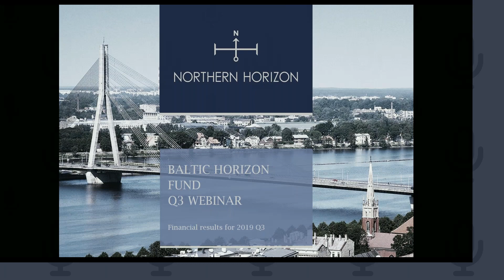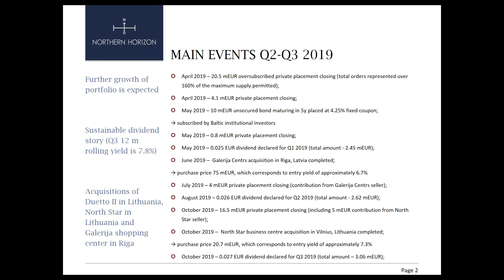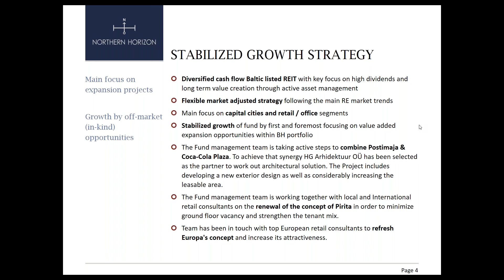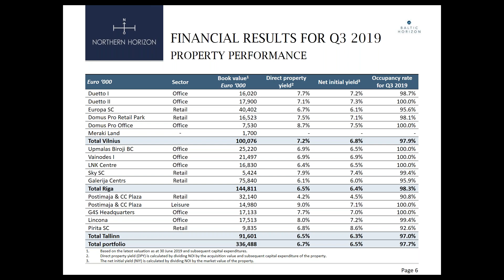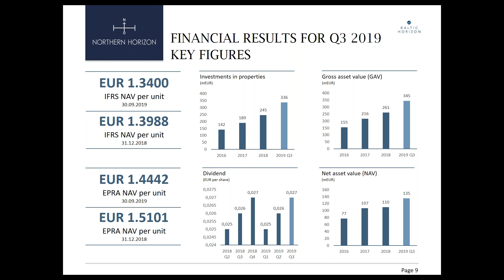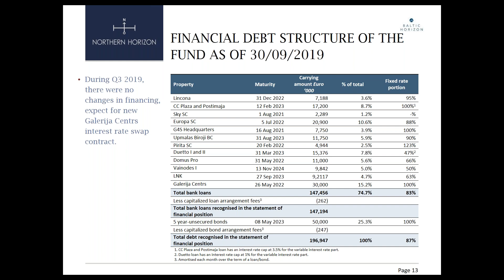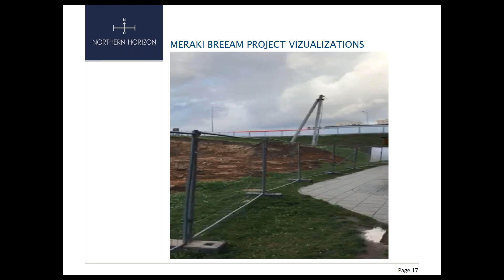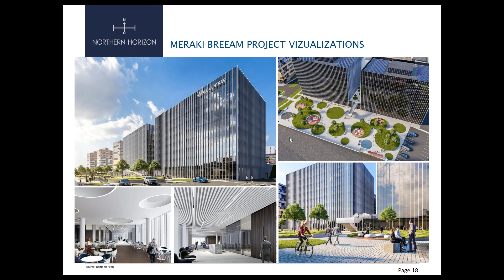Baltic Horizon Fund introducing results of Q3 2019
Baltic Horizon Fund webinar Q3 2019